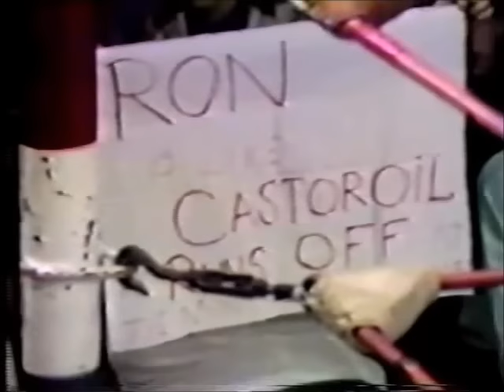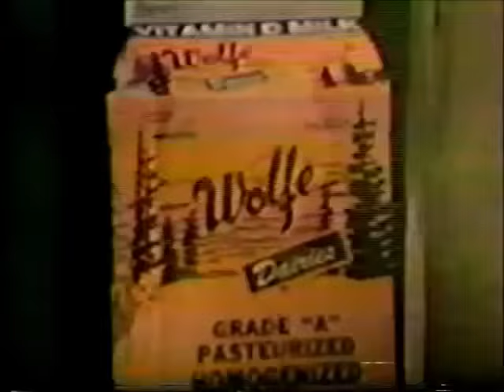John Cazana World of Wrestling (December 2nd, 1972)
(Filmed in Knoxville, TN)
1) Sam Bass vs Tommy Gilbert (2/3 falls)
2) Jerry Lawler/Jim White vs Leon Chandler/Ken Nichols (2/3 falls)